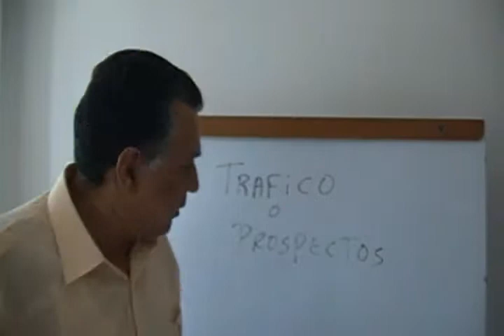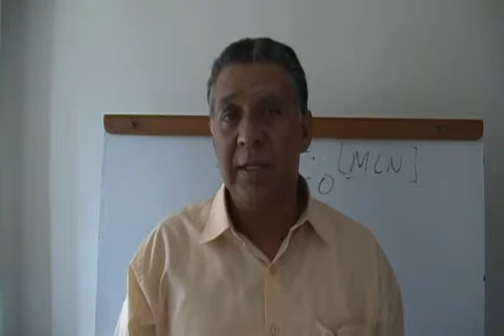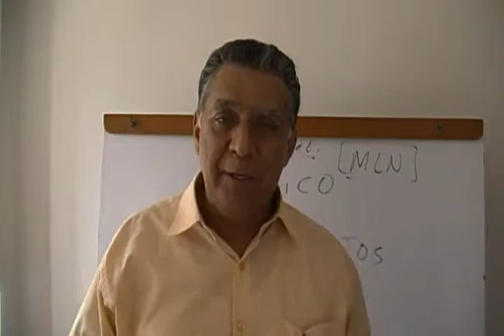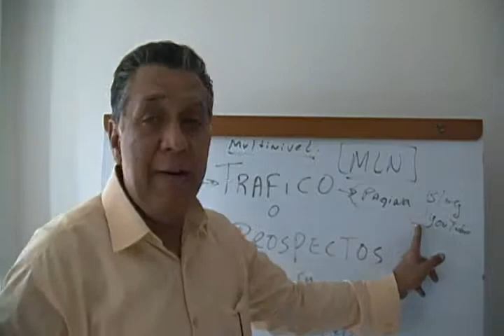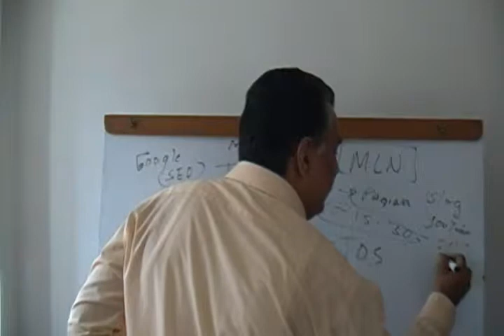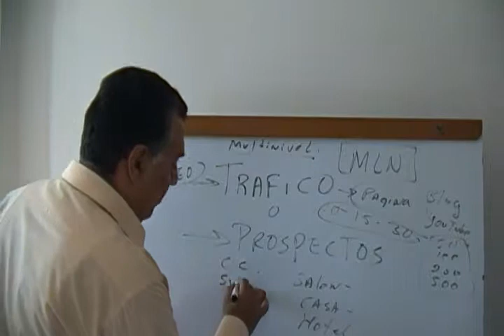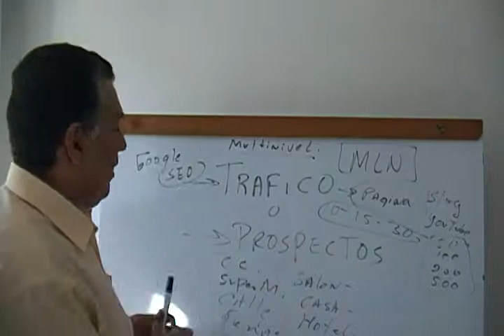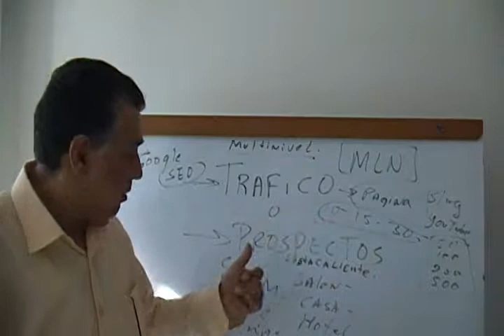EXCELENTE EXPLICACION para traer prospecto a Multinivel-Network Marketing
Este video lo enfocamos a las personas que estan involucrados en las empresas de multinivel o network marketing.